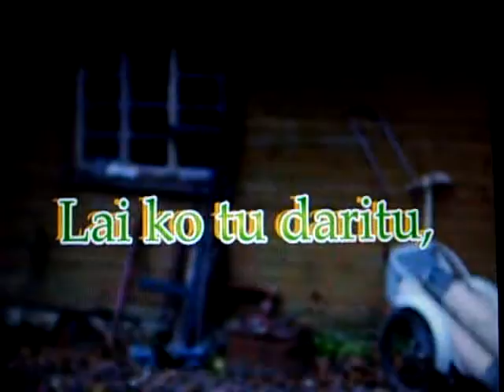Aģenta092 Triatel reklāma